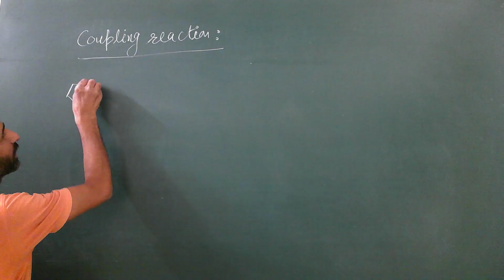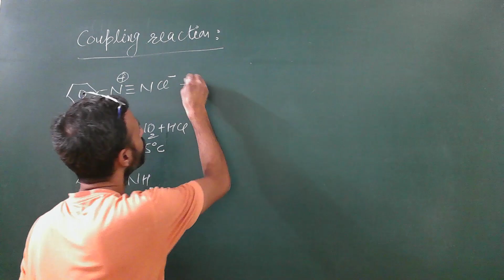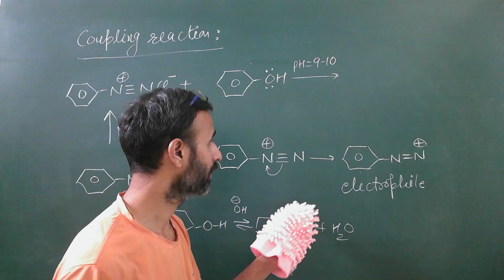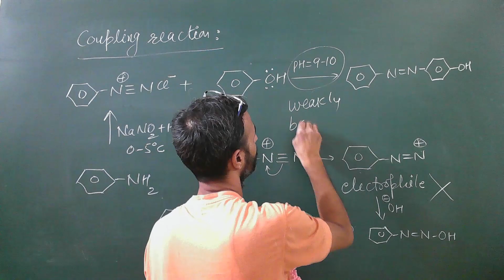coupling reaction of phenol / azo dye test / class 12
Hello everyone I am Dr. Suresh Thakur a chemistry mentor who is here to teach you chemistry over different levels like CBSE class from 9th to 12th , B.Sc. Chemistry , M.Sc. Chemistry , JEE, NEET , IIT JAM, GATE and  CSIR NET  Chemical Sciences

For the doubts you can comment down and i will try to help you with it in the easiest way possible.
 Let's learn together here!!